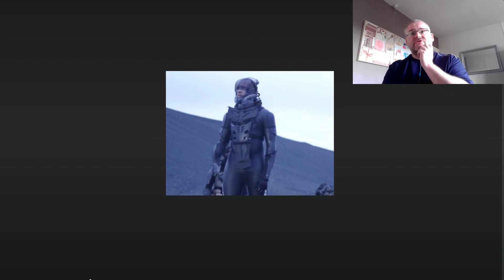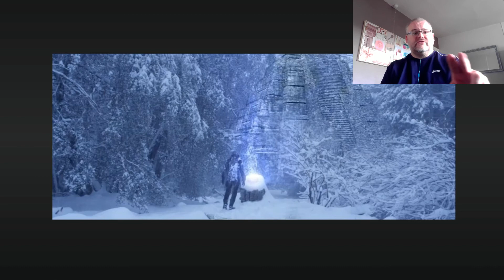Alien Reign of Man (2017) Sci-fi Film Review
My review for the new sci-fi movie Alien Reign of man